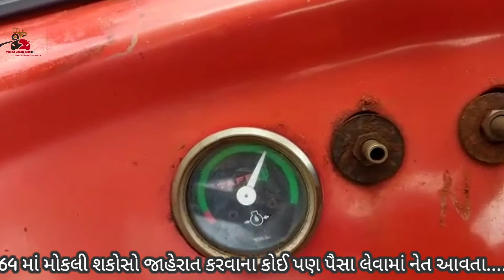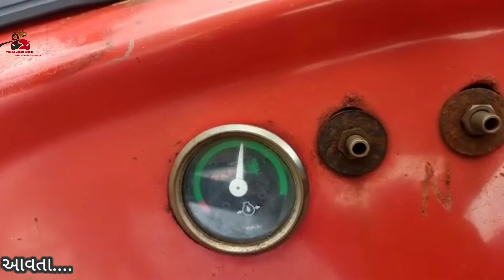Massey 1035 sell મેસી 1035 વેચવાનુ છે દકુ ભાઈ મો.7016687403@vehicleupdatewithrk9645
Massey 1035 sell મેસી 1035 વેચવાનુ છે દકુ ભાઈ મો.7016687403‎@Vehicle Update with RK

તા.જી.અમરેલી

ગામ.અમરેલી

નામ.દકુ ભાઈ

મોબાઈલ નં.7016687403

Hello namashkar friends vehicle updated with RK aa channel ma tmare  koy pn forwheel🚗trektar🚜baik🏍️vagere veshva amne video athva photo📸moklo ame aa chennal ma muki aapsu  ane ha tme je video ane photo moklo te mobile📲aado.Rakhine moklava vinati ane moklava amaro mobile whatsappno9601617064 aa nober ma moklava no rese Ane ha mitro aa chennal ma tme koy pn  forvil baik trektar khtaro vagere koy advertise deva na koi pn paisha levama aavse nay  ekdam free ma mukva ma aavse bs tme saport karta rejo amara mate ej ghanu.
Video link👍share♻️karta rejo friends  jem ke tmara whatsapp group ma instagram fecebook  vagere App ma jethi koy tmara mitro se eni koypn baki car trektar vagere  leva nu hoy athva veshva nu hoy to help    tase  a loko ni.